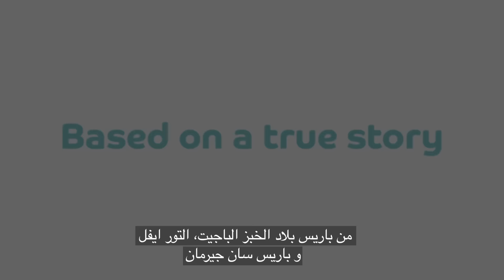Lucas the Defender! - duFC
⚽ وأنت بعد ممكن تحترف لعبة كرة_القدم مثل لوكاس وتلعب في الدوري الإسباني. duFC سجّل الآن

⚽ We’re rooting for you Lucas! You also have the chance to become a professional footballer with La Liga!